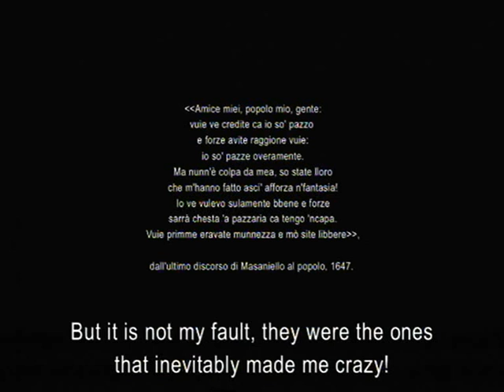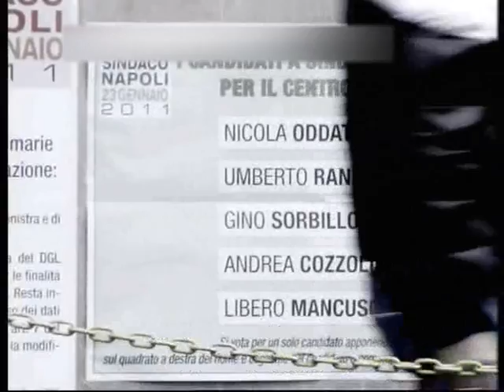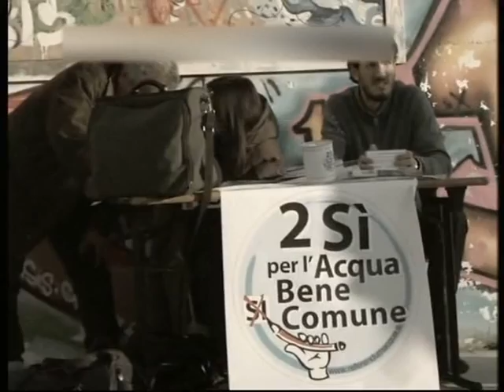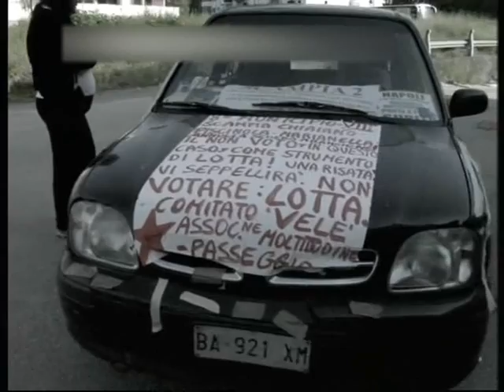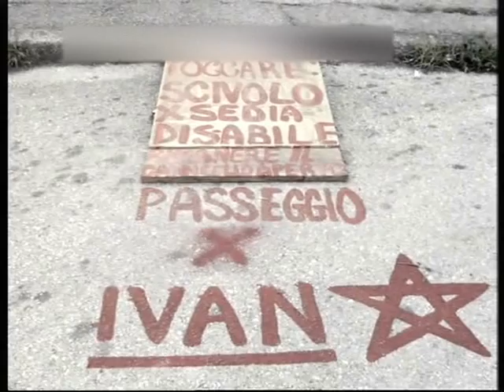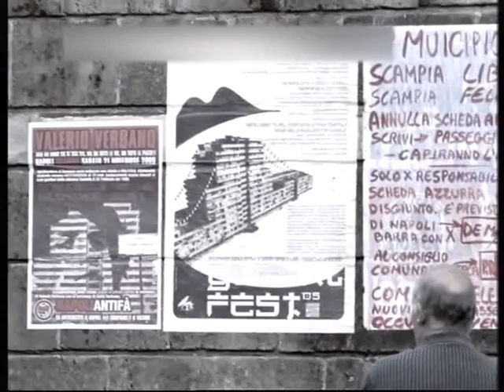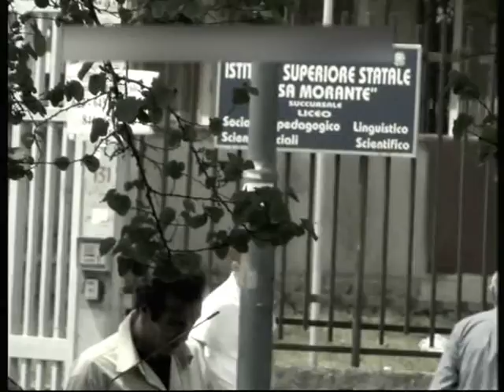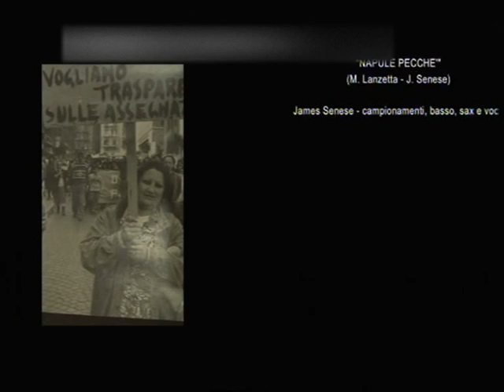L'uomo col megafono - Full Movie Film completo Doc by Film&Clips (Eng Subs)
L'uomo col megafono - Film completo Doc by Film&Clips (Eng Subs)

“Dedicato agli italiani che non hanno mai smesso di lottare”

Film documentario di Michelangelo Severgnini. Con Vittorio Passeggio.
Italia (2012)
62'

Sullo sfondo di una Napoli sull'orlo del baratro, attraversata da sussulti democratici,  il ritratto di un piccolo don Chisciotte di periferia, l'ultimo soldato giapponese rimasto a lottare su quell'isola sperduta chiamata "Vele" di Scampia. O meglio, il ritratto di un moderno Masaniello, di un uomo che "va di fretta" per salvare il suo popolo. Una vita in trincea da inquilino delle Vele per 30 anni, Vittorio Passeggio lotta quotidianamente per cambiare le politiche sociali e per tenere lontana la morsa della Camorra dalle periferie napoletane.
Selezionato per la sezione Fuori Concorso Prospettive Italia del VII Festival Internazionale del Film di Roma 2012.

On the eve of the election campaign for mayor of Naples, a man returns alone to the “Vele” in Scampia and
reopens the historic headquarters of the Tenants’ Committee that for 30 years had represented the social struggles of those who never surrendered to the idea that the suburbs should be abandoned. His nostalgia for the struggles of
those years goes hand in hand with the need to stand by the people who still live in the “Vele”, the last families on the assignment list for whom a new home has yet to be found, as well as the families of the new squatters who have not found anywhere else to live in Naples.

L'uomo col megafono Film completo doc by Film&Clips